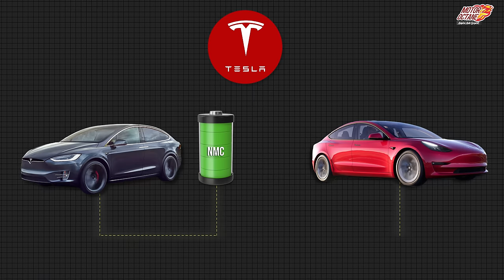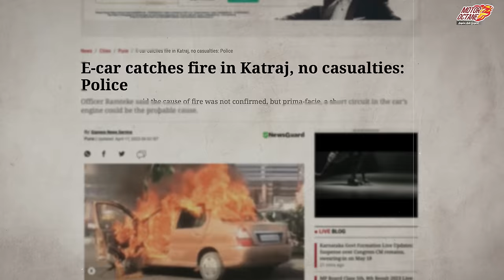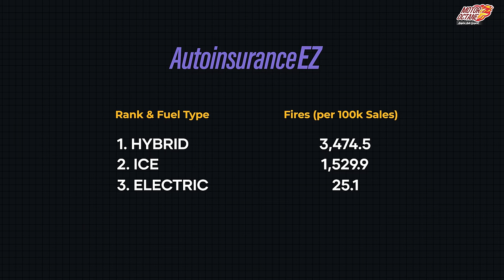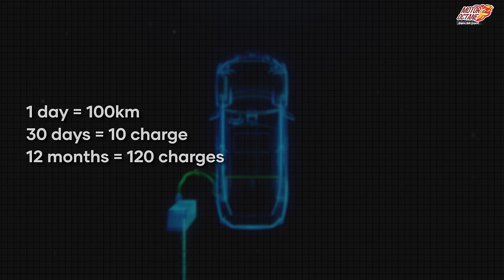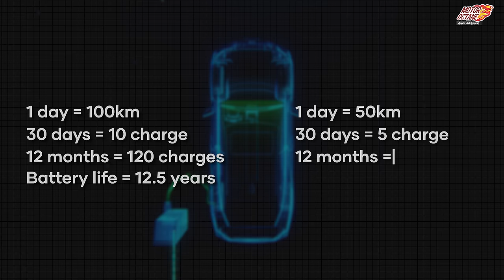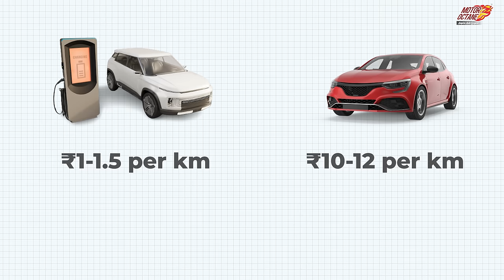Electric Cars have Battery Problems?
We have spoken about Car Battery being a major problem - or a myth. If putten correctly a roadblock to buy an EV. Hence we are working on a new video to share - if EV car batteries are a problem.